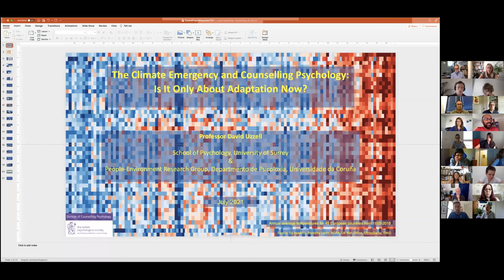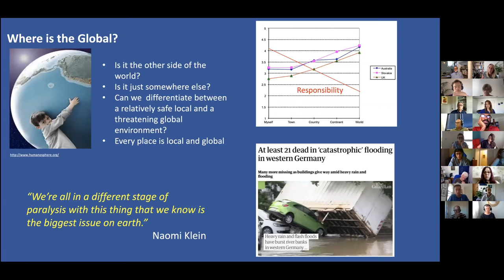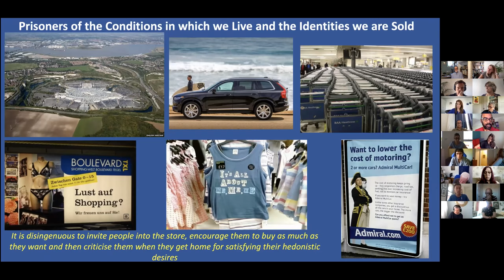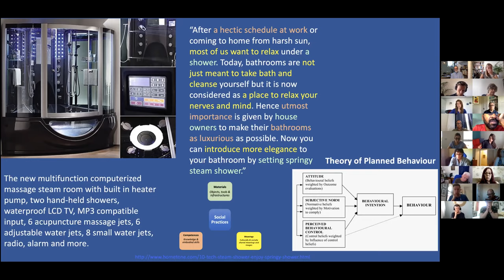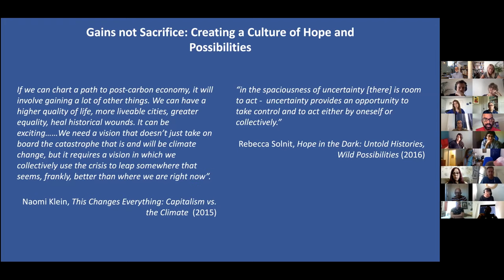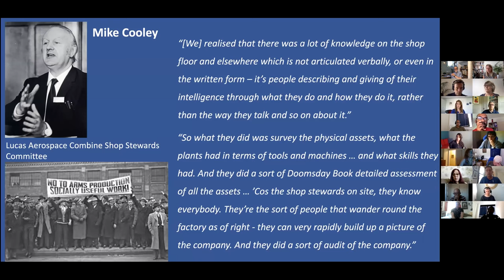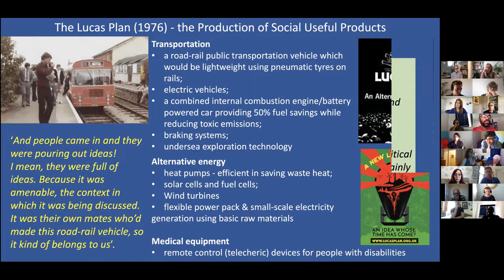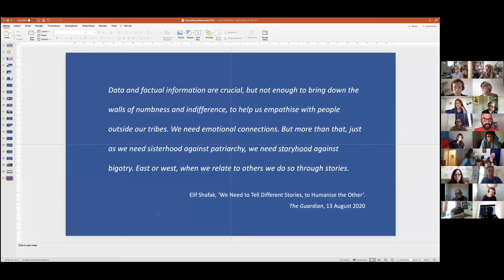Prof David Uzzell Keynote 2021 DCoP Conference & Climate Panel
The Climate Emergency and Counselling Psychology: Is It Only About Adaptation Now?

In this paper I will reflect on my research journey over the last 30 years which has led me to question critically the way psychologists need to address what is called the climate emergency. This journey has seen me move from more orthodox to more critical psychological approaches; from focussing on the need for behaviour change to societal transformation and the role of psychology in such research, policies and actions. Along with this re-conceptualisation comes reflections on the consequential need to rethink both the binary people/environment division that is in part responsible for the crisis we are in and the ethical standards which should guide our work. The paper will conclude with some reflections on the important contribution that counselling psychology can make to our discipline’s involvement in this existential area of work.

Professor David Uzzell, BA, MSc, PhD, FBPsS, CPsychol

David Uzzell, PhD is Professor Emeritus of Environmental Psychology in the School of Psychology, University of Surrey, and Visiting Professor in the People-Environment Research Group, Departmento de Psicoloxia, Universidade da Coruña, Spain. His principal research interests focus on critical psychological approaches to changing consumption and production practices in the context of climate change; the design and evaluation of space and place in the city; and cultural heritage and place identity. David was the first psychologist in the UK to give a paper on psychology and climate change, arguing that behaviour change will require more than economic levers, as was being promoted at the time. He was invited to speak on psychology and climate change at the APA Annual Psychology Day at the United Nations, and in 2010 gave the British Academy/British Psychological Society Annual Lecture on ‘Psychology and Climate Change’ at the Royal Society, London. In 2017, he was Invited to make a presentation to the Commission for the Study of Climate Change of the Congress of Deputies of the Spanish Parliament. His most recent research has involved establishing the field of Environmental Labour Studies which investigates nature, climate change and work. This seeks to focus on the contribution to and effect of climate change mitigation strategies on workforces. He was the co-author of the first collection of readings on this subject which began to define the field.

Prof Uzzell's keynote is followed by the Climate crisis panel.